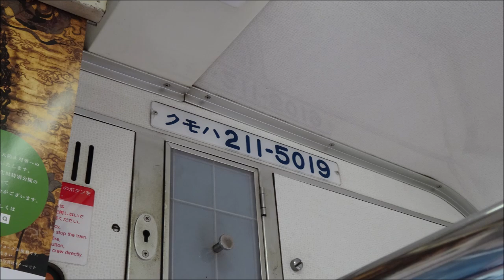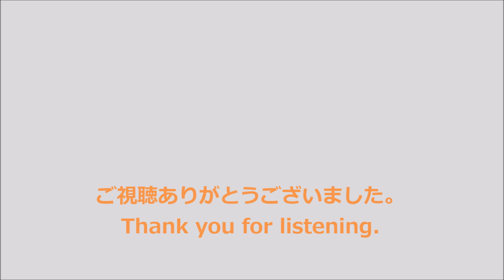【全区間走行音】211系5000番台〈快速〉名古屋→中津川 (2022.1)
〈快速〉中津川行です。全区間収録しています。